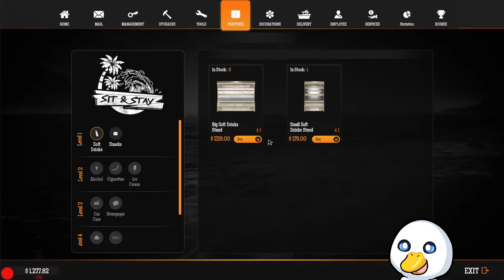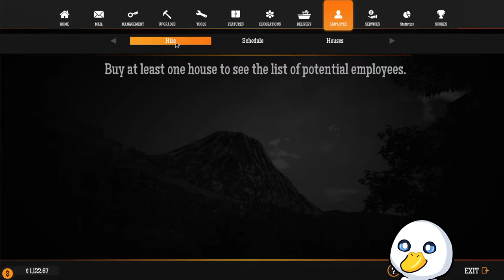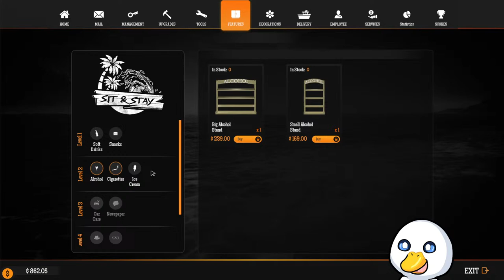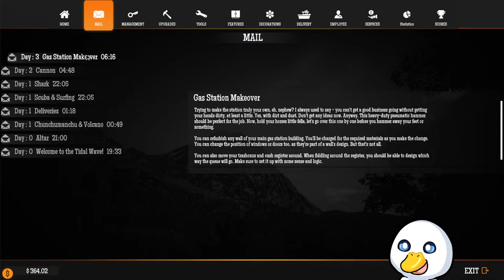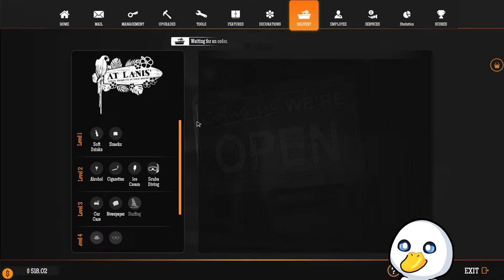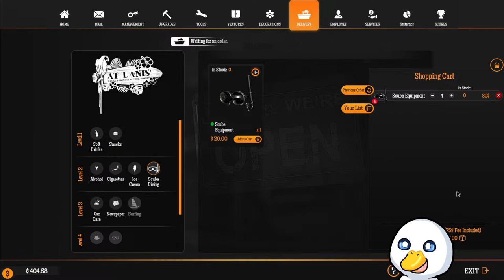Ducky Plays: GAS STATION SIMULATOR - Tidal Wave DLC | A Giant Shark is Hunting our Gas Station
The Drago Entertainment team was kind enough to let us check out the new Tidal Wave DLC for Gas Station Simulator, so feel free to come experience it firsthand with us!